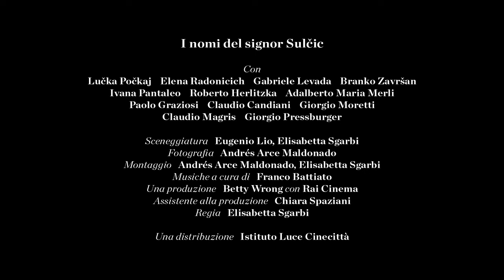I nomi del Signor Sulcic - 2019 - Trailer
I nomi del Signor Sulcic: film di Elisabetta Sgarbi. Info su